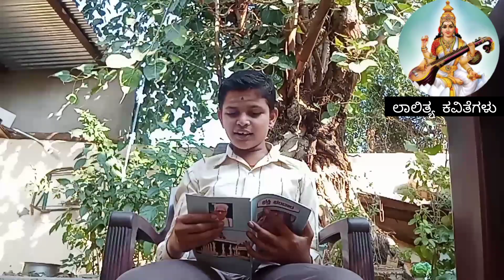ಲಾಲಿತ್ಯ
ರಚನೆ ಸ ಪ್ರಭಾಕರ ಕೊಯಿಲಾರಗಟ್ಟಿ
ಹಾಡಿದವರು ಹೆಚ್ಚ್ ಆರ್ ಅನಂತಕುಮಾರ